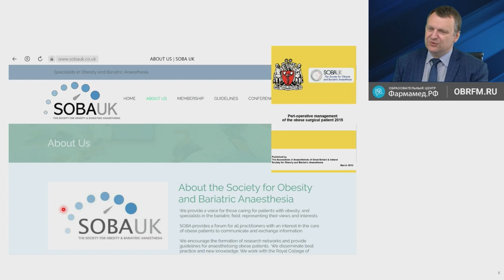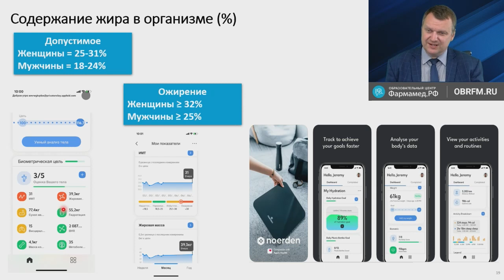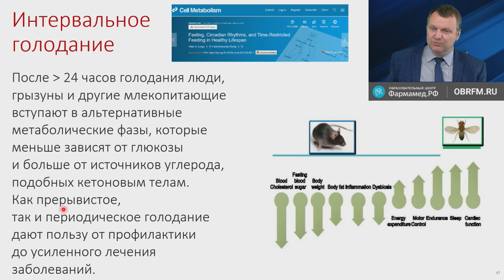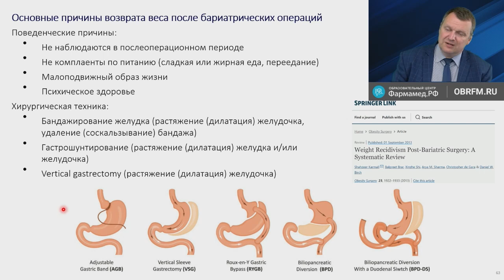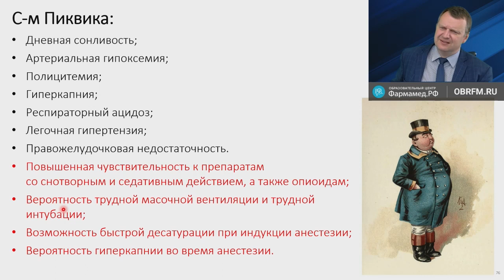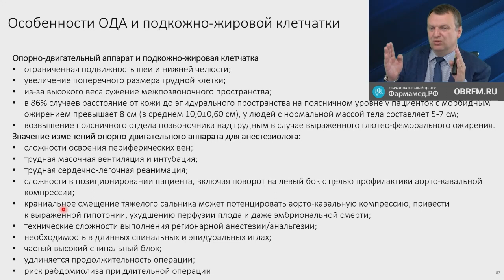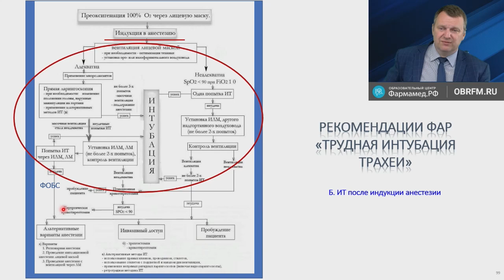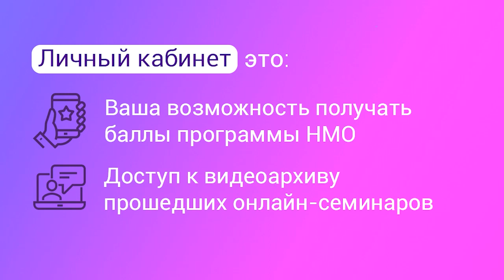Доцент Симутис И.С.: Морбидное ожирение: особенности периоперационного ведения пациентов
Видеозапись онлайн-семинара для врачей "Морбидное ожирение: особенности периоперационного ведения пациентов"
О семинаре:
Ожирение — фактор риска развития различных заболеваний, приводящих к физической дезадаптации, повышению смертности. Очевидные анатомические трудности, особенности физиологии и фармакокинетики лекарственных средств у пациентов с ожирением создают определенные сложности в работе анестезиолога-реаниматолога. В ходе онлайн-семинара будут рассмотрены современные стратегии ведения таких пациентов в плановой и экстренной хирургии, а также в отделениях реанимации и интенсивной терапии.

Докладчик:
Ионас Стасио Симутис
Заведующий отделением реанимации и интенсивной терапии Северо-Западного окружного научно-клинического центра им. Л.Г. Соколова ФМБА России, доцент кафедры анестезиологии и реаниматологии им. В.Л. Ваневского СЗГМУ им. И.И. Мечникова, кандидат медицинских наук